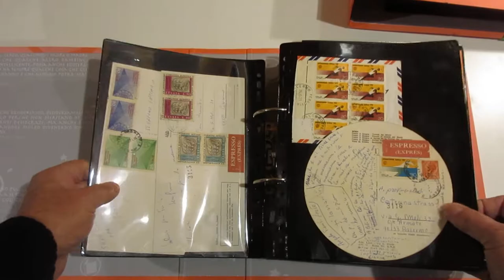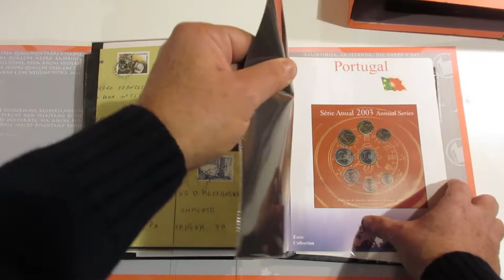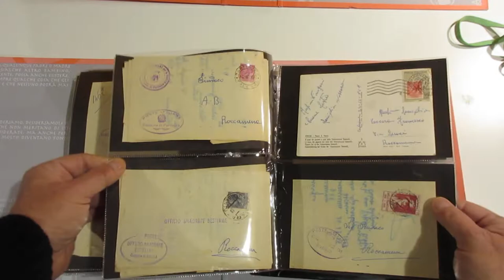Lotto 1204 - Storia postale Italia Regno e Repubblica in 2 faldoni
Storia postale Italia Regno e Repubblica in 2 faldoni
Guarda l'asta on line: